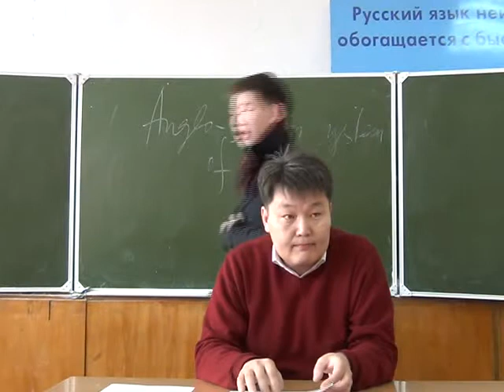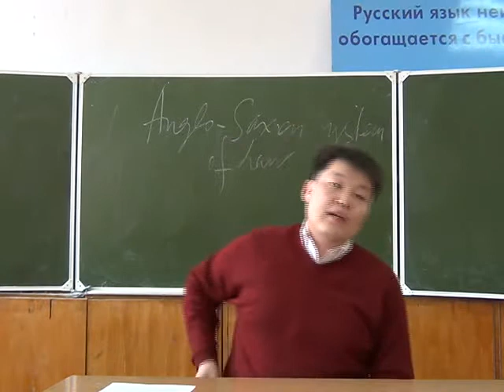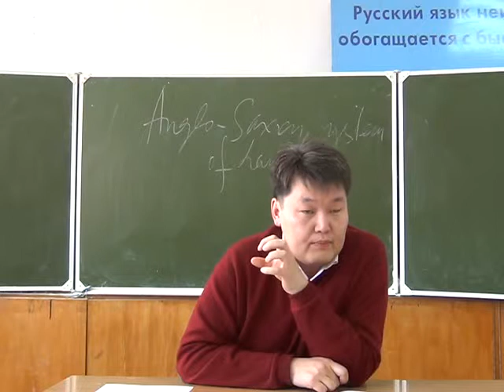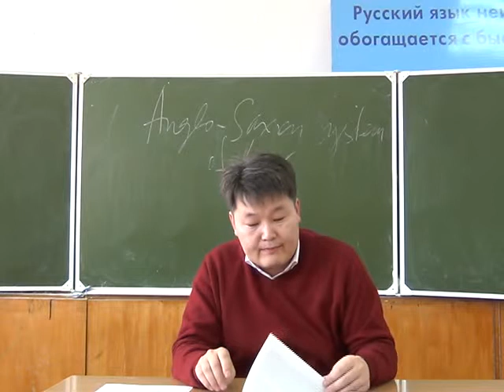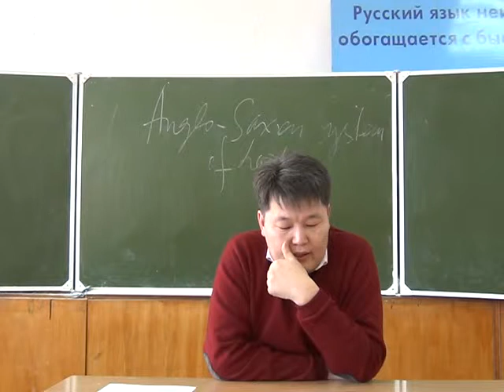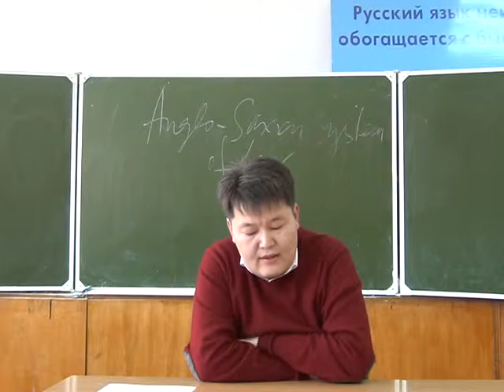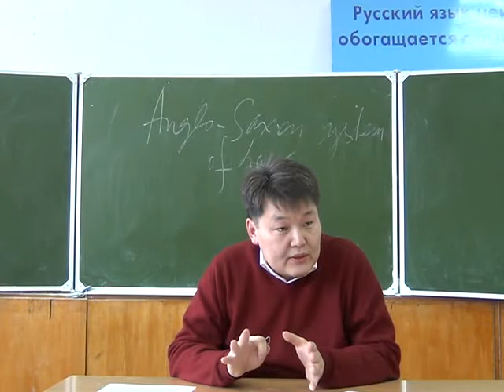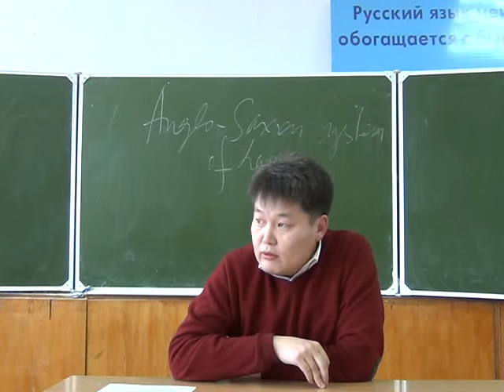Лекции преподавателей БГУ на английском языке - Хубриков О.М.